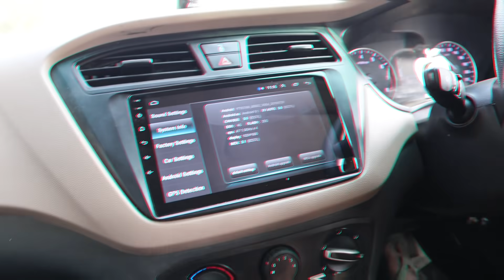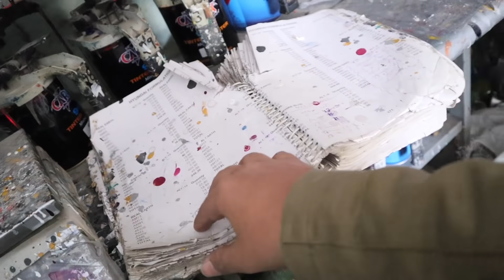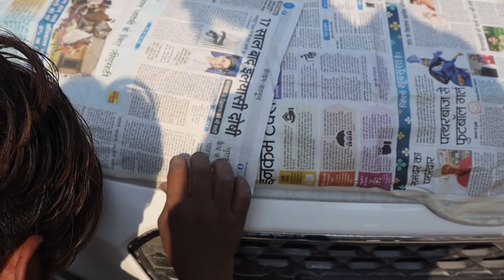SOLVE THIS PROBLEM 😎 AND FIX I20 🚘 ISSUE (PART-2)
LOCATION:- DWARKA SECTOR 9 METRO STATION TUGANPUR VILLAGE.

3M RUBBING
3M Interior Cleaner
3M GLASS CLEANER
3M Combo Shampoo and Wax
3M Bike Care Kit
3m Foam Tape

3M Microfiber Cloth

*CAR CHARGERS*
-UNDER 200RS/-
I-Volta 3.1 amp dual port charger :-

-UNDER 400/-
ERD charger with data cable

CAR AMPLIFIER

BASSTUBE
BLIND SPOT MIRROR
Wiring Terminals:-
Electrical Wire Terminals
Zorbes 530pcs Heat Shrink Tubes
VACCUM CLEANER (449/-)

SEAT NECK CUSHIONS FOR CAR

CAR DASHBOARD :-
INDIAN FLAG

3D TYRE STICKERS
1. FALKEN
2. Hankook
4. P-ZERO
8. MICHELIN